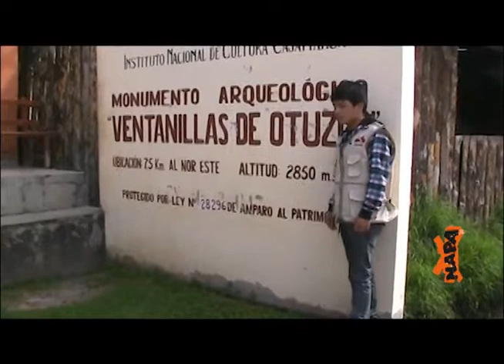Conoce las Ventanillas de Otuzco en Cajamarca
Nuestros corresponsales de Cajamarca visitaron las Ventanillas de Otuzco, uno de los lugares turísticos más visitados de su ciudad. Pero, ¿cuál es la historia que se esconde  en este lugar?

¡Entérate en la siguiente nota!